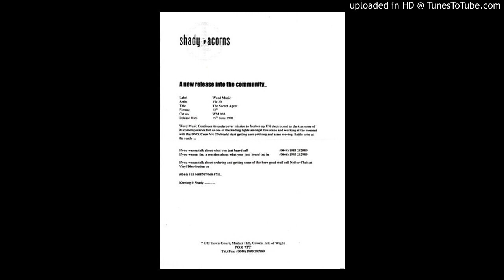VIC 20 ‎– The Secret Agent - B1 Untitled - WM 003